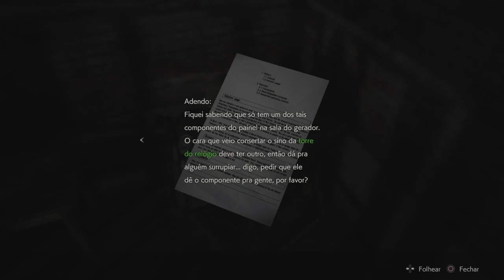Vasculhando a delegacia, Resident Evil 2 (Leon 1st) - PS4 (02)